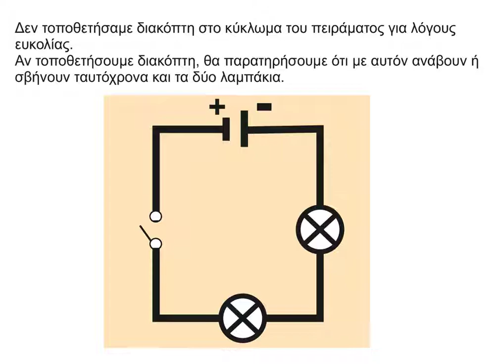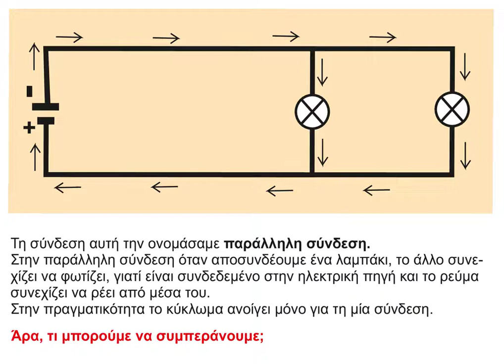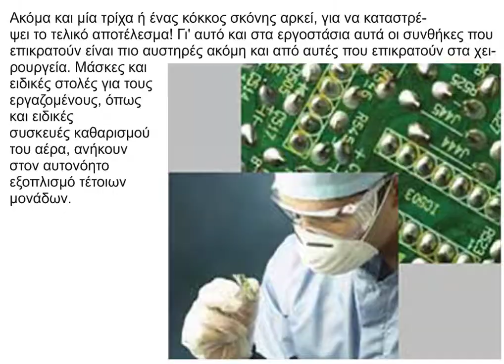29 Σύνδεση σε σειρά και παράλληλη